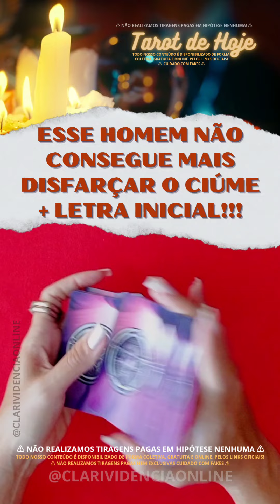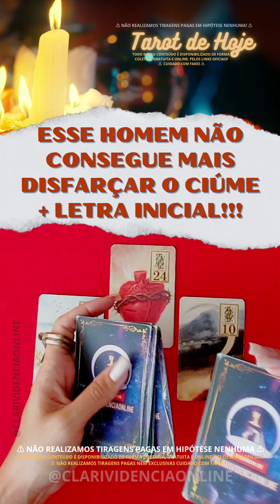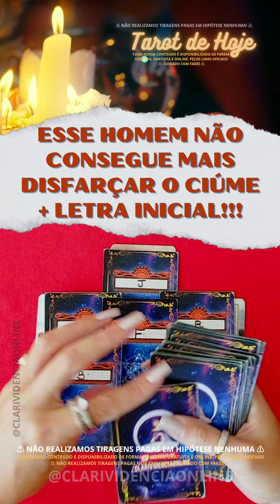🎩 ESSE HOMEM NÃO CONSEGUE MAIS DISFARÇAR O CIÚME + LETRA INICIAL! 🌟